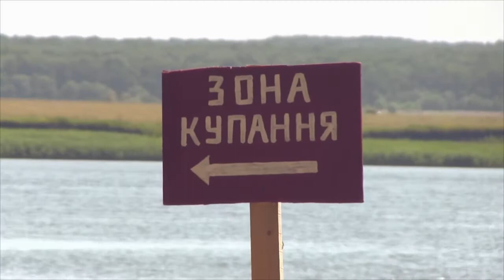ADP IV 2012_ Pina Colada (epic movie)